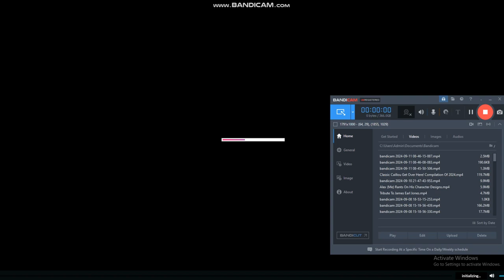How Dogman Arrested A Criminal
He Arrested Classic Caillou For Littering A Coca Cola Can, After That He Got A Donut For A Reward
NOTE: It took me 1 day to finish uploading the video!